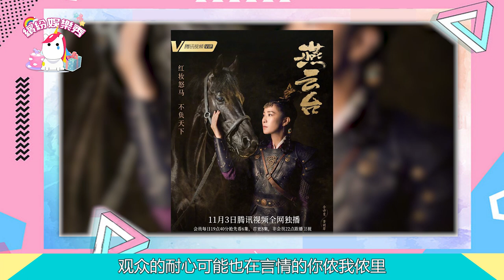同樣是當紅小花，【譚松韻】的新劇熱度！卻不如【鞠婧祎】的《如意芳霏》？【繽紛娛樂秀】